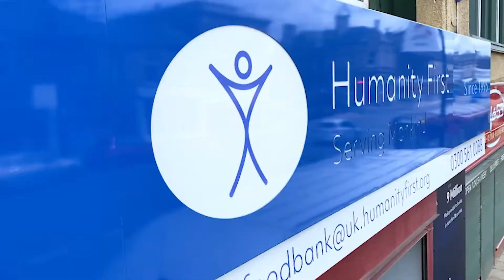🎇Humanity First 25 Year Celebration 🎇Our First ever Humanity First Food Bank